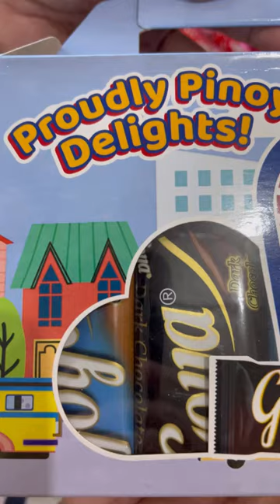PROUDLY PINOY DELIGHTS GOYA CHOCOLATE SHORT